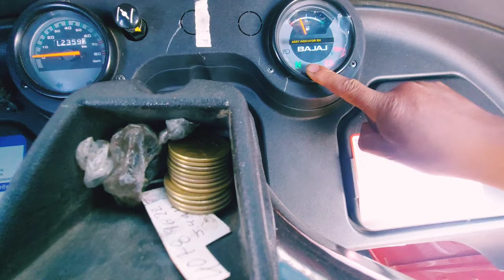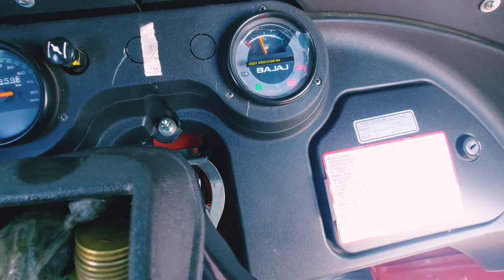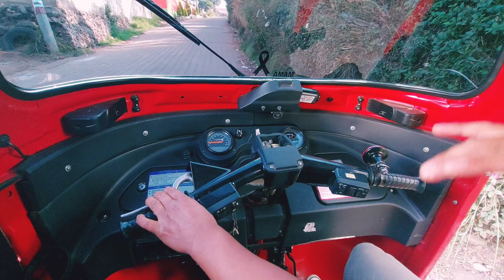Como manejar Mototaxi Bajaj (Parte 1)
Mi nombre es: Abimael
soy de Guatemala.

Tengo otro canal de SAXOFÓN CRISTIANO

PUEDEN DEJAR SUS COMENTARIOS CON TODA CONFIANZA. ME GUSTARÍA SABER SI ESTE CANAL LES ES DE AYUDA

Síganme en mi página de Facebook